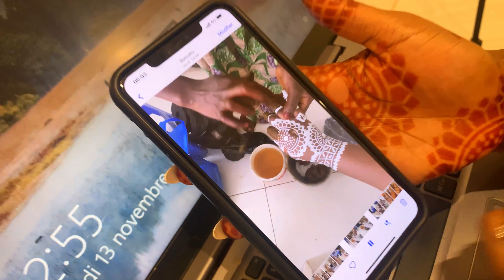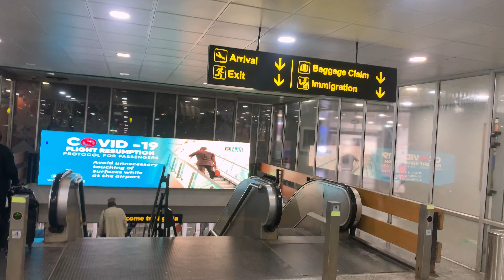COME WITH ME TO MALI 🇲🇱 pt2 / Bridal prep / wedding day/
Hoping you guys enjoy the video 🥰